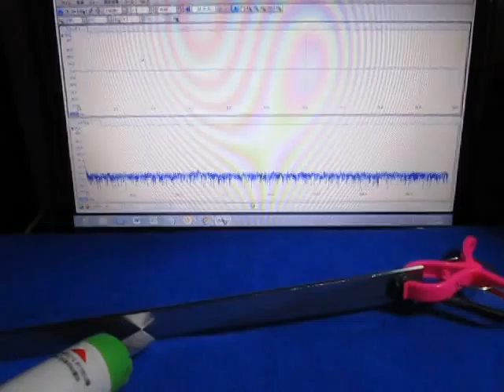超音波‹測定・解析›システム